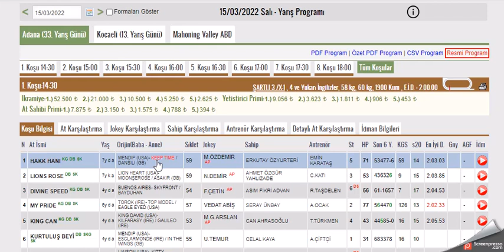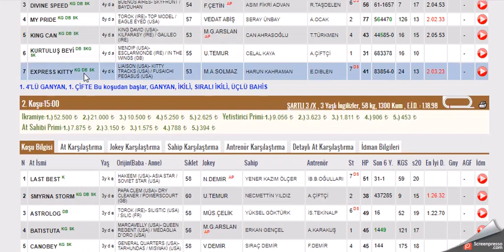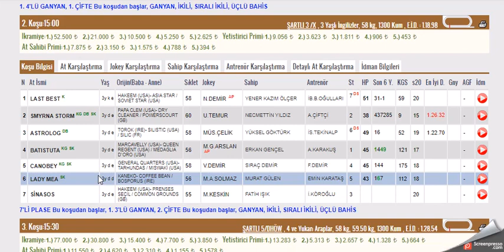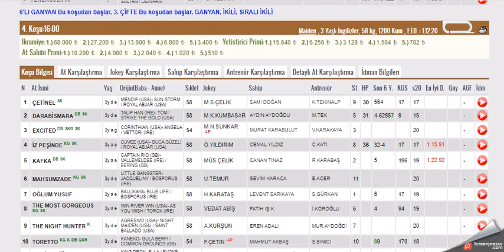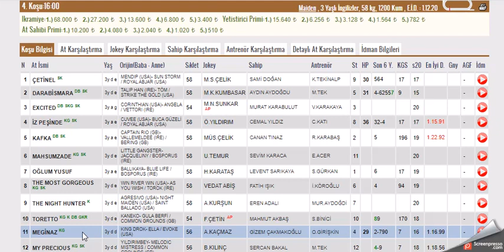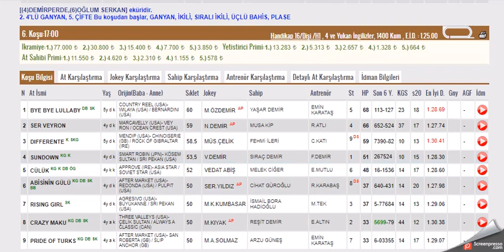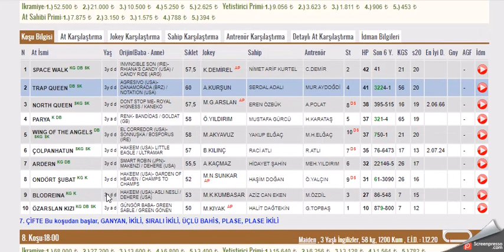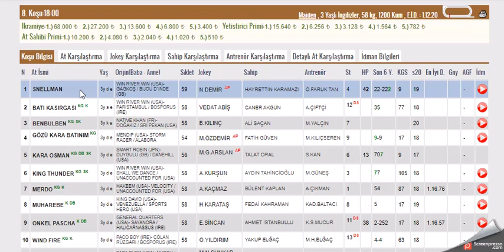15 MART 2022 ADANA ALTILI GANYAN TAHMINLERI-TJK AT YARIŞLARI (SALI)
#15 MART 2022  ADANA BİRİNCİ 6'LI İKİNCİ ALTILI GANYAN TAHMİNİ
#15 MART 2022 ADANA  6'LI GANYAN TAHMİNİ
#15 MART 2022 ADANA  6'LI GANYAN TAHMİNLERİ Yabancı, at, yarışı, tahminleri,
#15 MART 2022 ADANA at yarışı tahminleri,
#15 MART 2022 Salı Çarşamba cuma Cumartesi Pazar  ADANA altılı ganyan tahminleri,
tjk 15 MART 2022 ADANA at yarışı yorumları,
#15 MART 2022 adana altılı ganyan yorumları,
#15 MART 2022 ADANA altılı tahminleri,
#15 MART 2022 cumartesi pazar  çarşamba cuma salı  İSTANBUL  altılı ganyan yorumları,
# ADANA KOŞULARI,
AKŞAM YARIŞLARI,
yabancı yarışlar,
tjk yabancı,ISTANBU